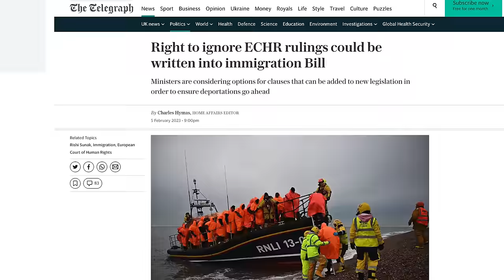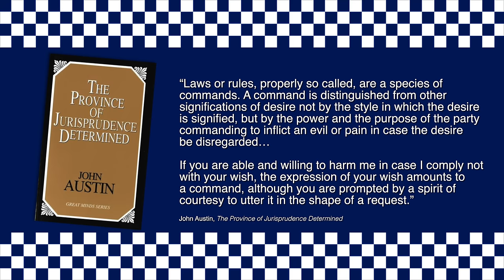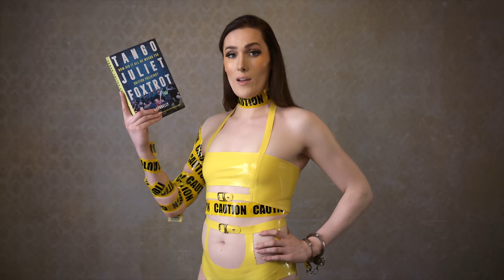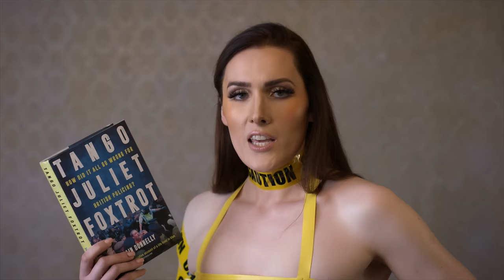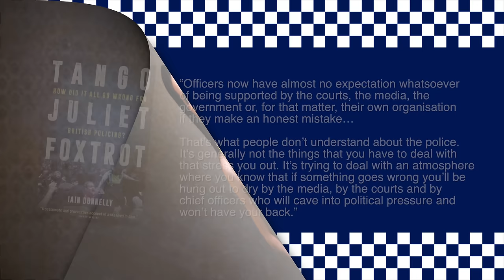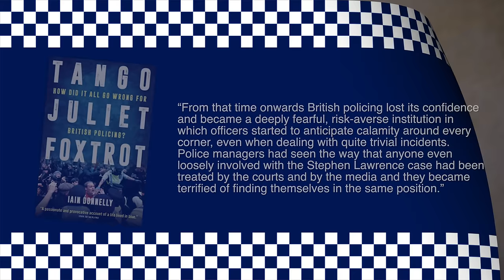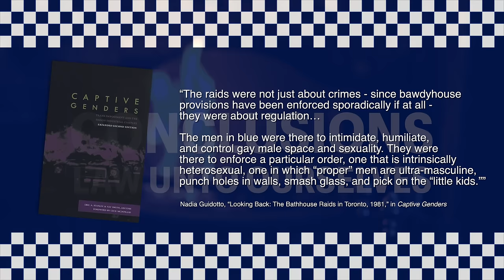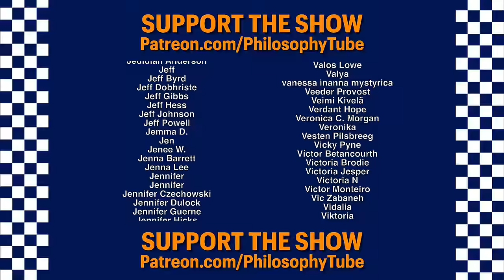How Police Make Up The Law (ft. LegalEagle)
Instagram, TikTok, Tumblr, BlueSky, Threads: @theabigailthorn

CHAPTERS:
00:00 - 01:19 Intro
01:19 - 05:51Trying to Define Law
05:51 - 08:42 Let's Ask A Lawyer!
08:42 - 14:44 Hart's Legal Positivism
14:44 - 34:44 British Policing & the Law
34:44 - 37:43 Rules with "Open Texture"
37:43 - 41:40 Case Study - Operation Soap
41:40 - 48:56 Vague Laws

BIBLIOGRAPHY:
Giorgio Agamben, State of Exception
Hrafn Asgeirsson, “On the Instrumental Value of Vagueness in the Law,” in Ethics
John Austin, The Province of Jurisprudence Determined
Iain Donnelly, Tango Juliet Foxtrot
Ronald Dworkin, “Introduction,” in Taking Rights Seriously
Ronald Dworkin, “Jurisprudence,” in Taking Rights Seriously
Ronald Dworkin, “The Model of Rules I,” in Taking Rights Seriously
Ronald Dworkin, “The Model of Rules II,” in Taking Rights Seriously
Timothy Endicott, “The Value of Vagueness,” in The Philosophical Foundations of Language in the  Law
John Gardner, “Legal Positivism: 5 ½ Myths”, in American Journal of Jurisprudence
John Gardner, “The Virtue of Justice and the Character of Law,” in Current Legal Problems
Nadia Guidotto, “Looking Back: The Bathhouse Raids in Toronto, 1981,” in Captive Genders
H.L.A. Hart, The Concept of Law
Scott Hershovitz, “The End of Jurisprudence”, in Yale Law Journal
LawExplorer Blog, “Dworkin’s ‘Law As Integrity’
Andrei Marmor, “Law as Authoritative Fiction,” in Law and Philosophy
Jolyon Maugham, Bringing Down Goliath
Jolyon Maugham, “No, The Legal System Isn’t Biased Against Men - It Allows them to R*pe with Near Impunity,” in New Statesman
Tommi Avicolli Mecca, “Brushes with Lily Law,” in Captive Genders
Michael Moore, “Hart’s Concluding Unscientific Postscript,” in Legal Theory
Office of National Statistics, “Police powers and procedures: Stop and search and arrests, England and Wales, year ending 31 March 2022”
Joseph Raz, “The Problem About the Nature of Law,” in Ethics In The Public Domain
Joseph Raz, “Authority, Law, and Morality,” in Ethics In The Public Domain
Joseph Raz, “The Politics of the Rule of Law,” in Ethics in the Public Domain
Joseph Raz, “Legal Principles and the Limits of Law,” in Colombia Law School
Scott J. Shapiro, “The “Hart-Dworkin” Debate: A Short Guide for the Perplexed”
Judith Shklar, “Political Theory and the Rule of Law,” in Political Thought and Political Thinkers
Jon Stone, “Liz Truss To Give Government Powers to Override Human Rights Court,” in The Independent
Thoughtslime, “All Cops Are Bad”
Daniel Trilling, “Not Much Like Consent,” in The London Review of Books
Trashfuture, “Bad Boys”
Wesley Ware, “Rounding Up the Homosexuals,” in Captive Genders